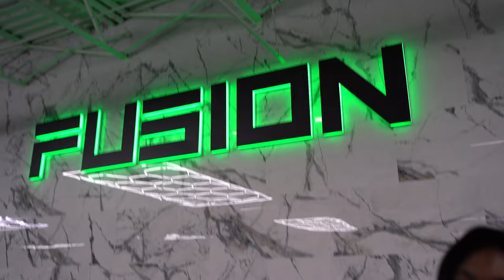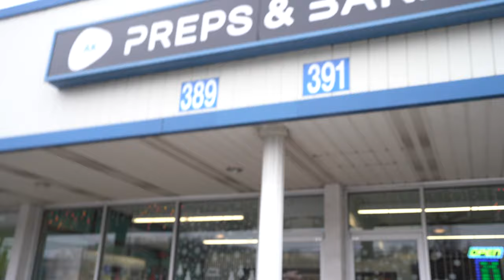INTENSE LEG WORKOUT | SHE TAPPED OUT!!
*In this video obtains variety of leg workouts that will take your workout to the next level, but all depends on your intensity. Give this a try on your next leg day!